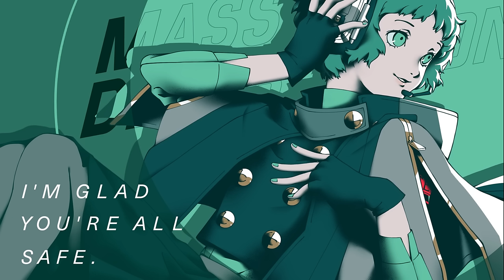Persona 3 Reload All Vocal Music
Immerse yourself in the unforgettable melodies of the Persona 3 Reload Compilation Vocal OST. This exceptional compilation features the most powerful vocal performances from the original game, including iconic tracks like 'Mass Destruction' and 'Full Moon Full Life.' Let the captivating blend of Japanese RPG music and soul-stirring vocals transport you to the heart of the game. Whether you're a dedicated fan of the Persona series or a lover of mesmerizing soundtracks, this OST is a must-listen. Experience the essence of Persona 3 through its remarkable music and let yourself be swept away by the emotions it evokes. Join the viral sensation and rediscover the magic of Persona 3's music today!

Songs:

00:00 The Meaning of Armbands
00:57 Burn My Dread Last Battle Reload
03:34 Memories of You Reload
10:03 Full Moon Full Life
14:51 Its Going Down Now
17:51 Changing Seasons Reload
21:01 When The Moon´s Reaching Out Stars Reload
24:24 Mass Destruction Reload
27:25 Color Your Night
31:06 Deep Breath deep Breath Reload
33:56 Paulownia Mall Reload
35:03 Tanaka´s Amazing Commodities Reload